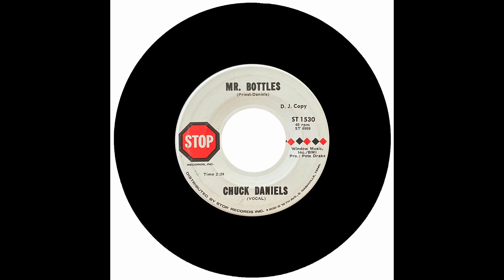CHUCK DANIELS - MR. BOTTLES